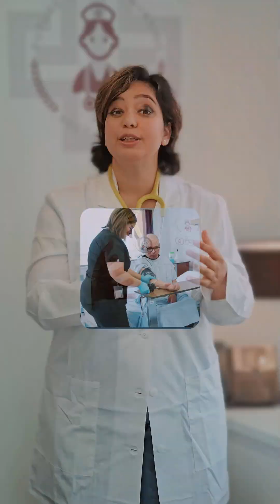🚰 Learn All About Diuretics! 🚰📚 Part 1 Video 📚In just under 90 seconds.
🚰 Learn All About Diuretics! 🚰📚 Part 1 Video 📚In just under 90 seconds, we'll cover:🔹 Definition of diuretics
🔹 How they work in the body
🔹 Different types of diuretics We're here to make pharmacology simple and easy to remember! 💡👉 Follow us for more nursing tips and tricks!
Let's ace the NCLEX-RN, RExPN, and CPNRE together!

Ready to ace your NCLEX-RN and RPN exams? Join us and transform your study grind into a fun ride!